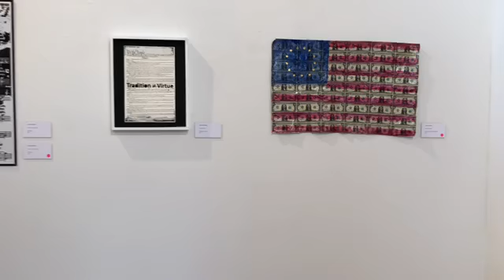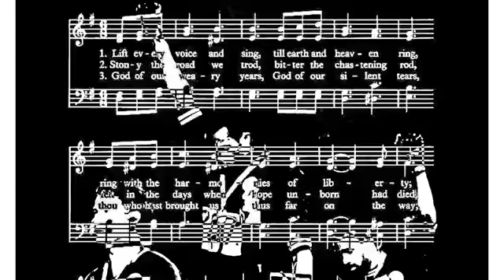University Museum - Artist View with T.Williams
Texas Southern University Art graduate Tarmarick Williams talks art inspiration and shares his work from the Turning Pages Exhibition at the University Museum.